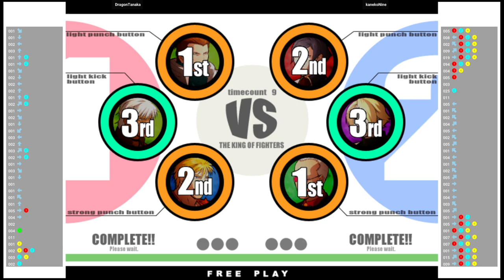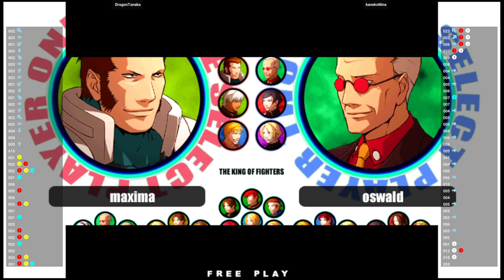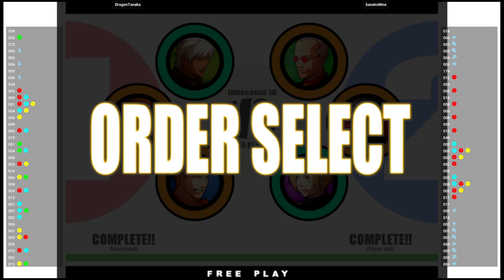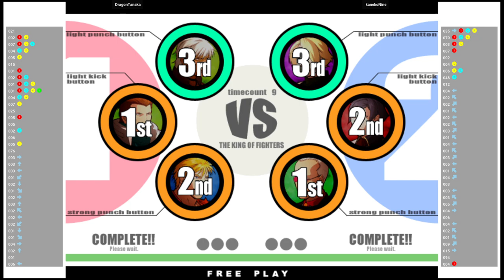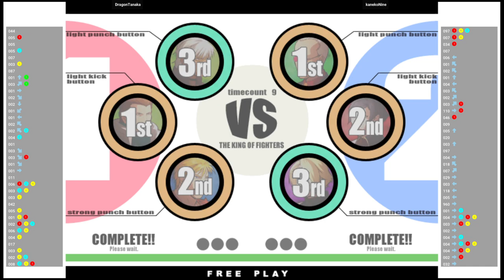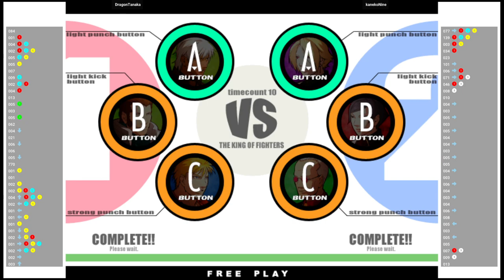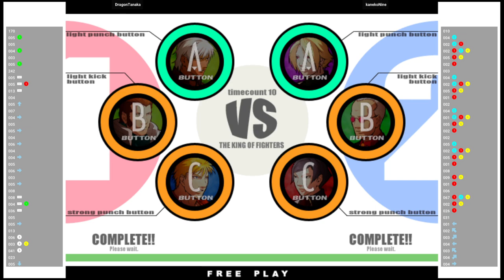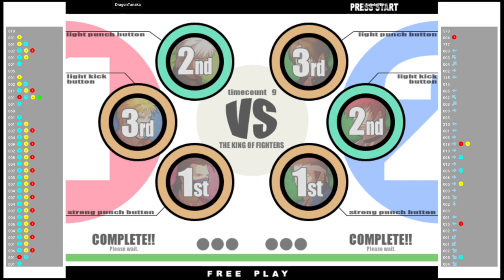KOF XI 🕹 DragonTanaka 🇯🇵 VS kanekoNine 🇰🇷 | Fightcade